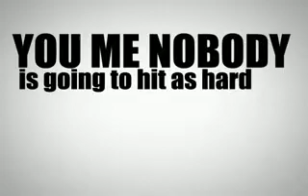Rocky Balboa Motivational Speech Kinetic Typography